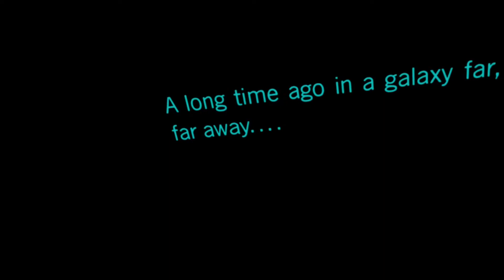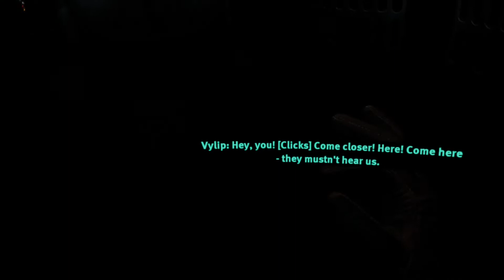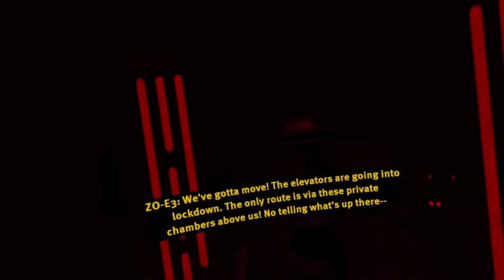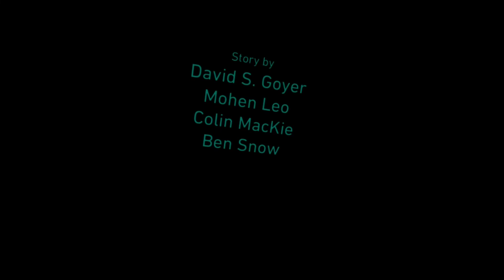VR |Vader Immortal Episode 1| Walkthrough with Frank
In this video Frankie does a walkthrough with commentary for the game “Vader Immortal episode 1” this will be a new series too!

Intro song